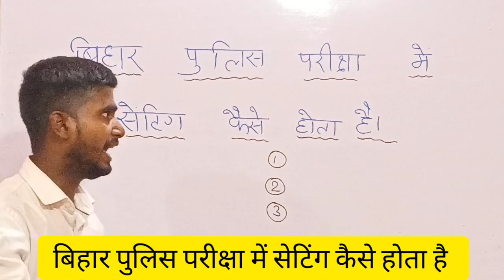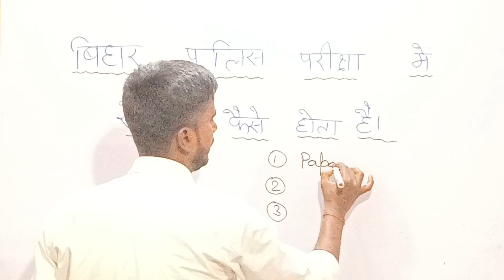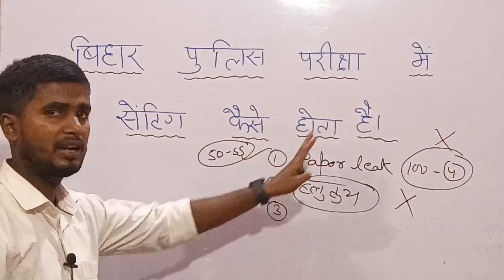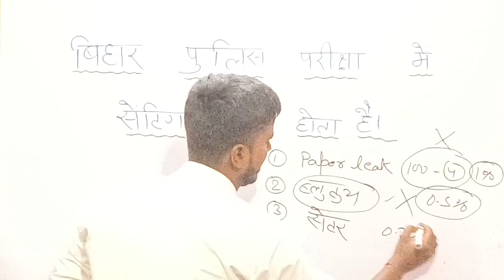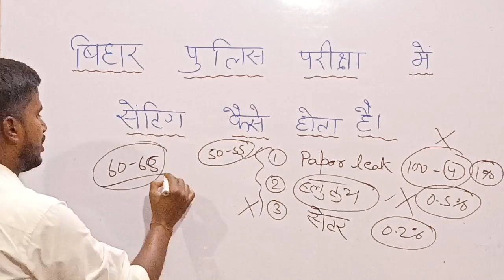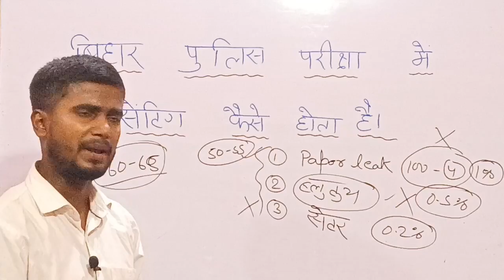बिहार पुलिस परीक्षा में सेटिंग कैसे होता है | Bihar Police Vacancy 2023 | Bihar Police Cutoff 2023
बिहार पुलिस परीक्षा में सेटिंग कैसे होता है | Bihar Police Vacancy 2023 |